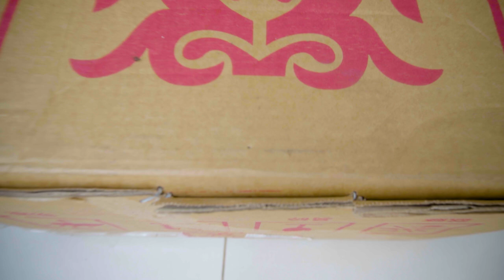Một món quà từ cô Liên Trần I Tien Vivy Guzheng | 古筝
▶▶ ABOUT THE INSTRUMENT:
- This is a video relaxing music cover. In video, I use the instrument call "GUZHENG" (古筝). It is known as "Chinese zither". It is the same as Koto（こと）in Japan, Gayageum (가야금) in Korea, Zither (đàn tranh) in Vietnam about the shape, but different about the sound. Guzheng (古筝) have 21 strings, use fake nails to play. This instrument can play with beat song or solo 2 hands.